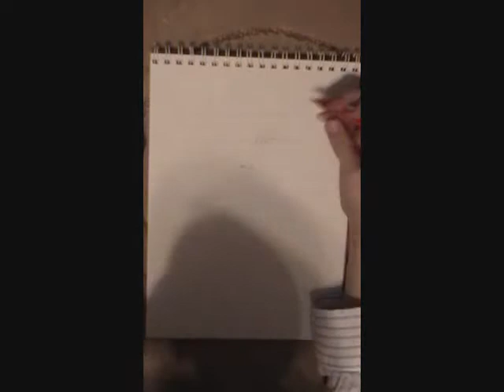Matt draws sad Gaga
My inspiration for this drawing was Lady Gaga's fantastic song "Speechless" on her album "The Fame Monster." I am a huge up-tempo pop fan, but Lady Gaga KILLS this ballad. If you ever happen to watch this, Gaga, this one's for you. ~ Matthew Gordon

"SPEECHLESS" IS WRITTEN BY: LADY GAGA • STEFANI GERMANOTTA P/K/A LADY GAGA (BMI) SONY/ATV SONGS LLC/HOUSE OF GAGA PUBLISHING INC./ GLOJOE MUSIC INC.(BMI) SONY/ATV SONGS LLC • PRODUCED BY RON FAIR • CO-PRODUCED BY LADY GAGA • ARRANGED & CONDUCTED BY RON FAIR • CO PRODUCED BY TAL HERZBERG • MIXED BY JACK JOSEPH PUIG • RECORDING ENGINEERED BY TAL HERZBERG AND FRANK WOLFF • ASSISTANT ENGINEERS: RYAN KENNEDY, TAL OZ, JOE CORY ALL VOCALS & PIANO: LADY GAGA • DRUMS: ABRAHAM LABORIEL JR. • BASS: TAL HERZBERG • ALL GUITARS: JOHN GOUX. "Speechless" is the intellectual property of Lady Gaga and her respective music label. I (Matthew Gordon) am in no way associated with the music featured in this video, and in no form am I trying to take credit for the music featured.